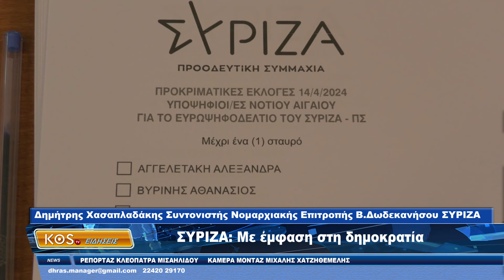ΣΥΡΙΖΑ Με έμφαση στη δημοκρατία